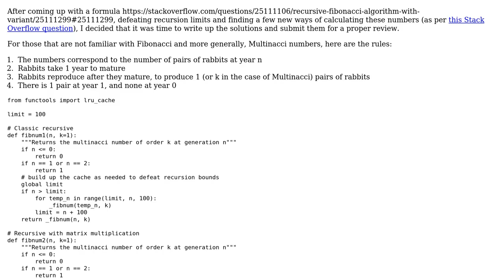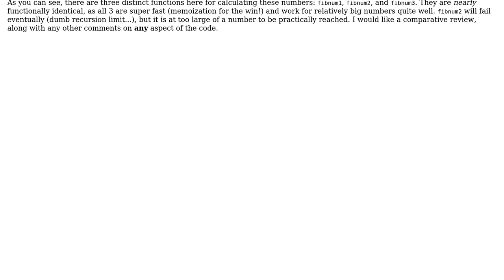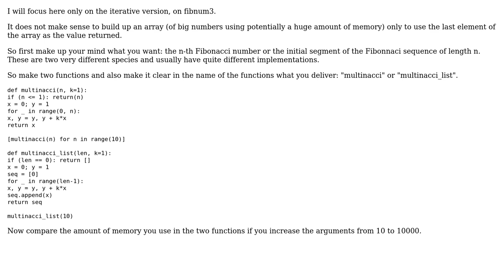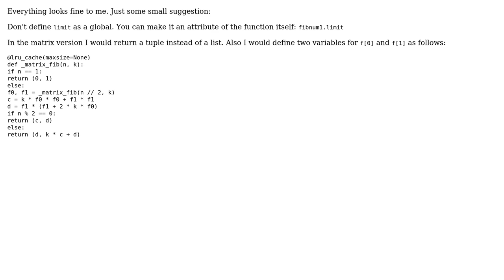Code Review: Comparison of Fibonacci (Multinacci) Functions in Python3 (2 Solutions!!)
Code Review: Comparison of Fibonacci (Multinacci) Functions in Python3

With thanks & praise to God, and with thanks to the many people who have made this project possible! | Content (except music & images) licensed under CC BY-SA | Music | Images & others | With thanks to user Sophia Antipolis user mleyfman user Emanuele Paolini and the Stack Exchange Network Trademarks are property of their respective owners. You are responsible for your own actions.